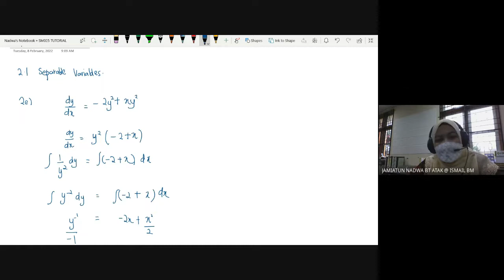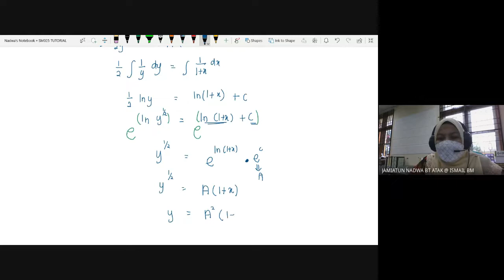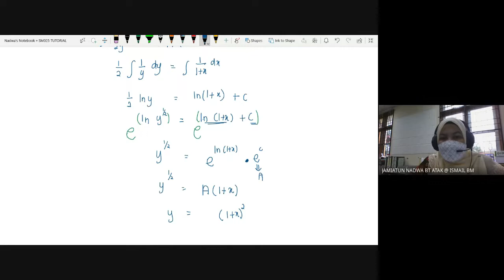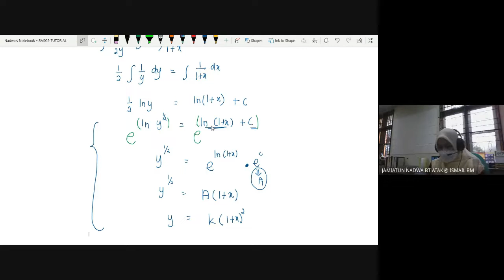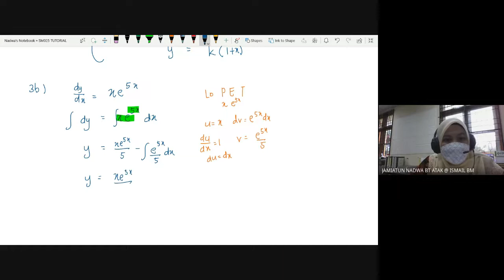SM025 W6 TUTORIAL 2 [CP 2.1 Q1,2,3]